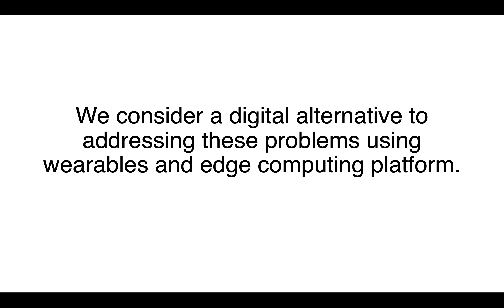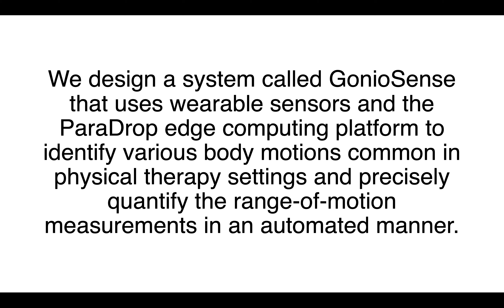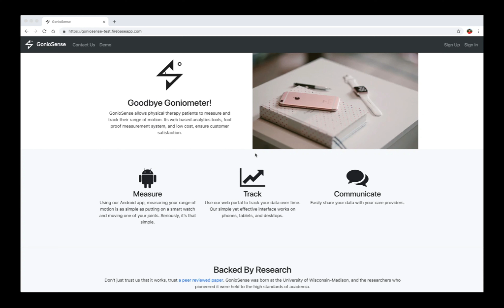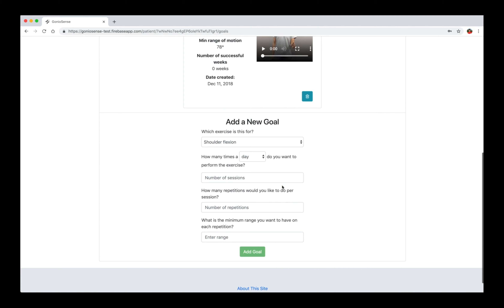goniosense demo v1